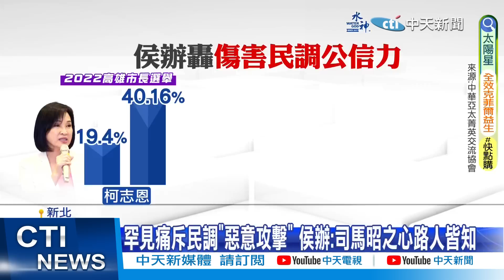【每日必看】侯友宜拋居住五大政策 推動租金實價登錄｜郭動作頻頻藍綠白應小心 侯還掌握著機會!? 20230716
00:00 陳時中批新北"切割餵藥案" 侯友宜反嗆:護主不能護成這樣
02:41 郭台銘留懸念 黃揚明:"機會"還在侯友宜手上
05:05 侯友宜拋居住五大政策 推動租金實價登錄